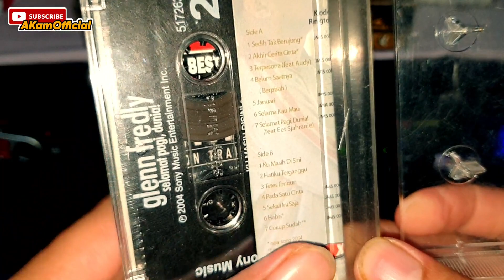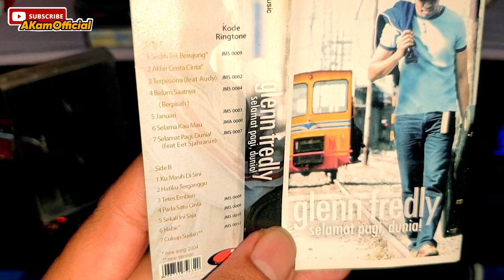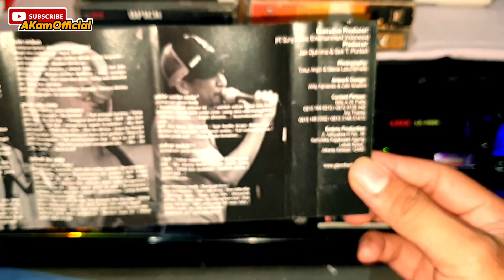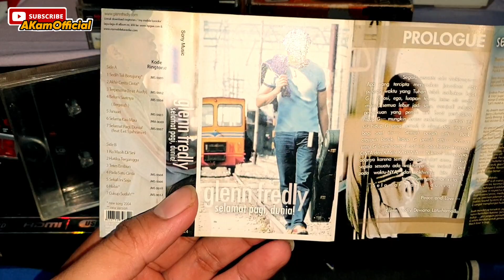Review Kaset Pita Glenn Fredly Album "Selamat Pagi, Dunia!" 2004